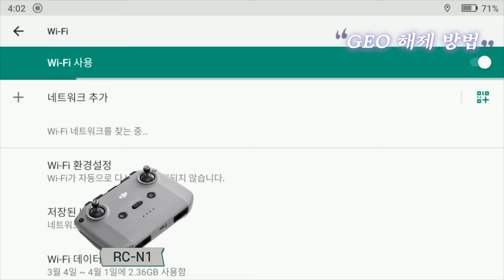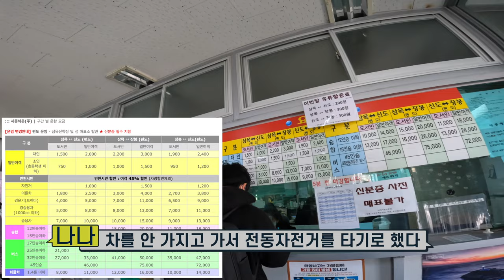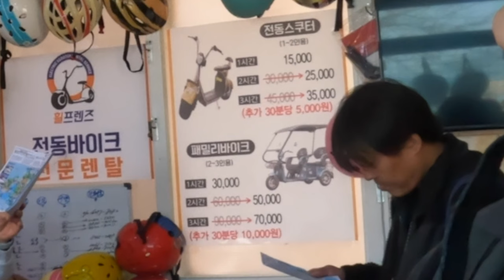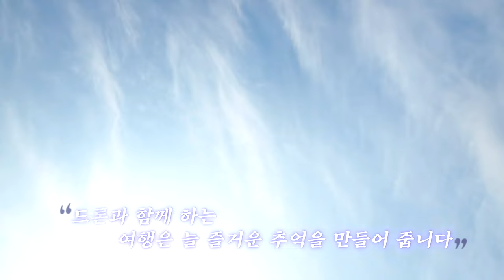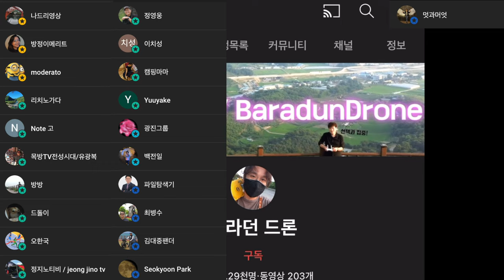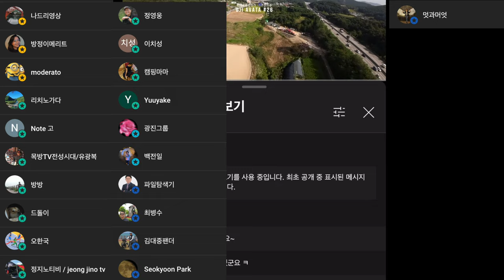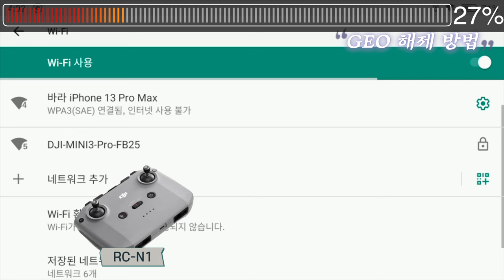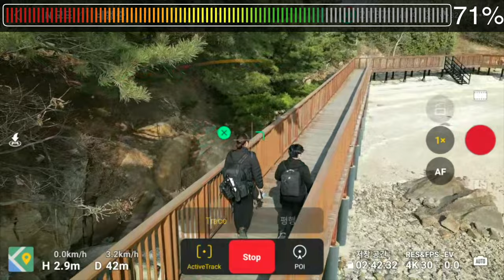미니 3 프로 DJI FLY 앱 관제권 비행 금지 구역 GEO 해제 방법 그리고 신시모도 여행 신도 2시간 전동스쿠터 재미있어요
0:00 GEO 해제 방법
0:47 시작
2:37 전동스쿠터
3:34 GEO 강화 구역에서 이륙 후 조종 불가
4:21 신도 라이딩
6:00 능원이해변
8:41 바라는 외발휠을 탈 줄 안다
9:22 에필로그

ㅡㅡㅡㅡ

2차 편집 또는 퍼나르기 또는 링크 악의적이지만 않다면 다 괜찮습니다
ㅡㅡㅡㅡ

1. 바라던드론 구독자 모임입니다.
2.공지 확인 및 투표 참여 하셔야 합니다.
3.최대 인원은 100명입니다. (가득 차면 못들어가요)

ㅡㅡㅡㅡ

바라던 장비